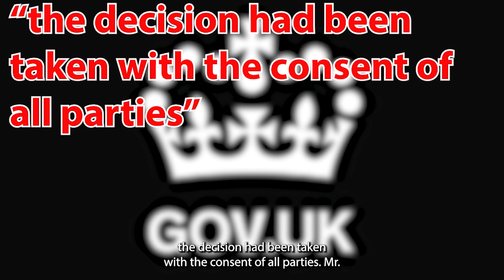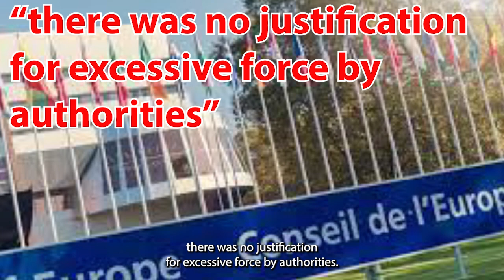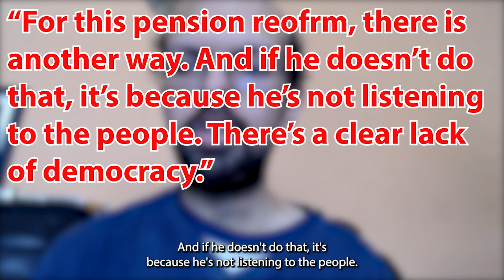King Charles III has postponed his visit to France after risk of protest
In this video, we will discuss the news of King Charles III not attending a formal event in France due to ongoing French protests about pension changes.